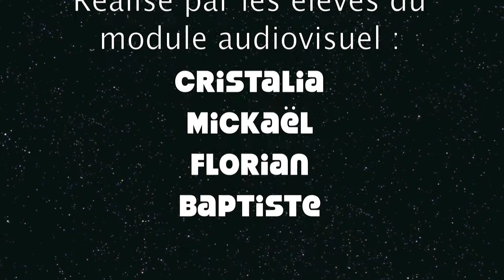Népal ? .... ici Voiteur !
Les élèves de 5ème entretiennent tous les ans une correspondance avec les enfants d'un orphelinat au Népal. Le lien est effectué par Passang Lama, tibétain habitant à côté de voiteur. Encadrés par Mme Gadin, dans le cadre de l'accompagnement éducatif, les élèves se sont présentés à leurs camarades du bout du monde. Ce fut l'occasion pour eux de travailler leur anglais !!
Il n'en fallait pas plus pour faire un sujet de choix pour le module audiovisuel ! 4 élèves ont donc pu faire connaissance avec le matériel de tournage et de montage.

Vidéo réalisée et montée par Mickaël BOYER, Cristalia BOUTTER, Baptiste DURAND et Florian ROEMER